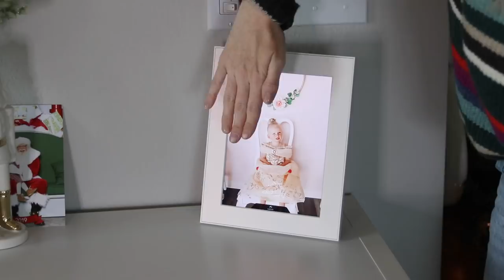20+ GIFTS FOR WOMEN / HOLIDAY GIFT GUIDE 2019 / Caitlyn Neier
WOMEN'S HOLIDAY GIFT GUIDE 2019! Hit the SHARE button down below and make your husbands/men in your life watch this! Thank you to Aura frames for partnering with me for this video!

LINKS (in order):
Aura Digital Frame
Yeti Straw/Lid
Extra Yeti Straws
Yeti Mug
Goodnight Lash PJs
Fittrack Scale
Air Pods
Newest Air Pods
Canon G7X Mark II
Canon 80D
Canon 50mm Lens